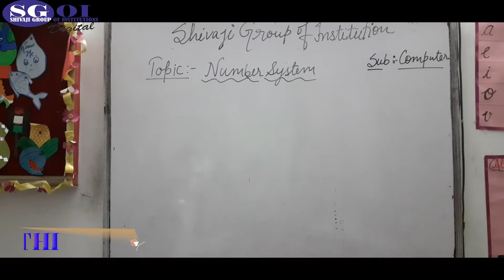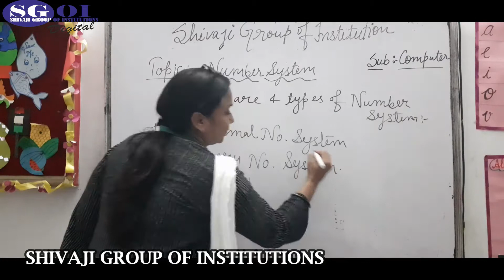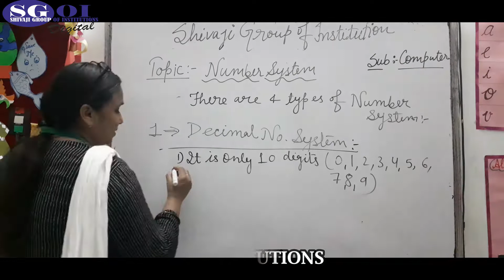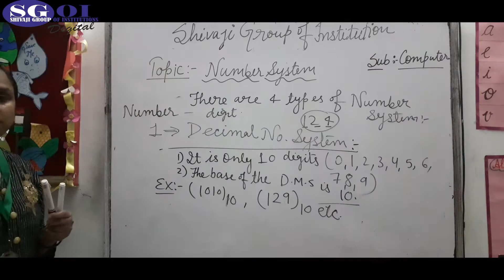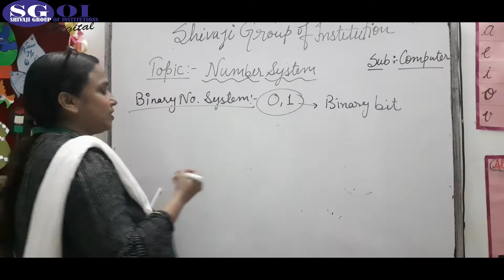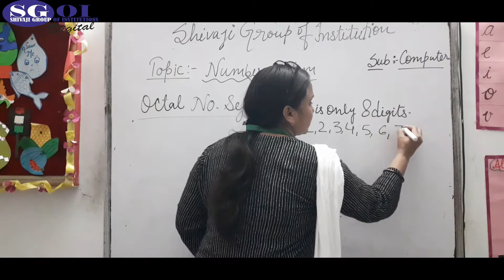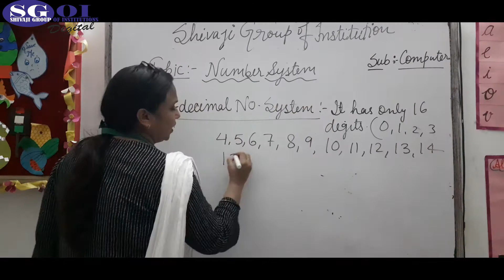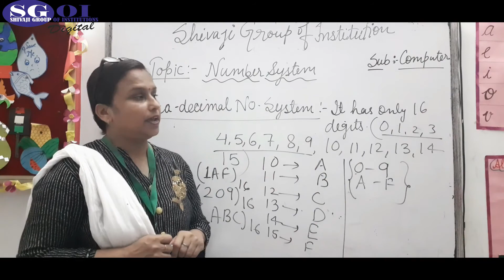SGOI CLASS 9&11 hindi COMPUTER